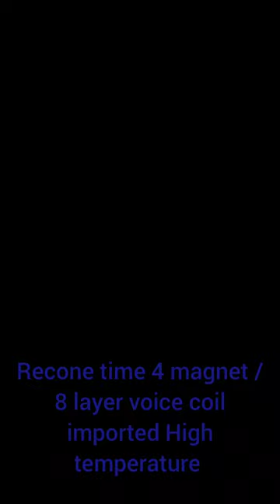Recone by Bulk audio 4 magnet subwoofer / 8 layer voice coil imported High temperature .